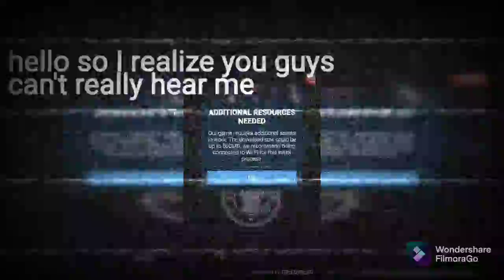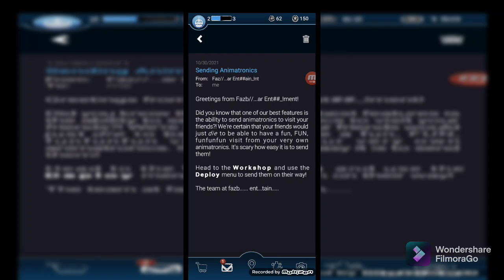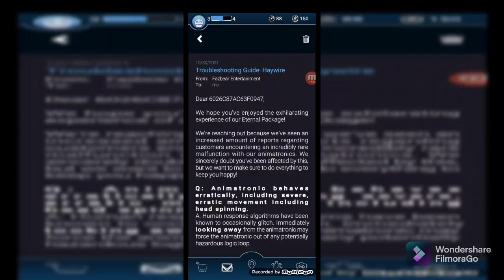playing FNAF AR before Roblox comes back up